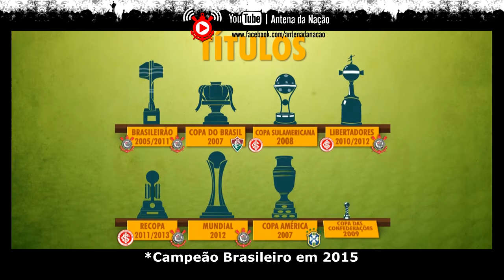Especial | Fábio Mahseredjian: O preparador físico multicampeão do Corinthians